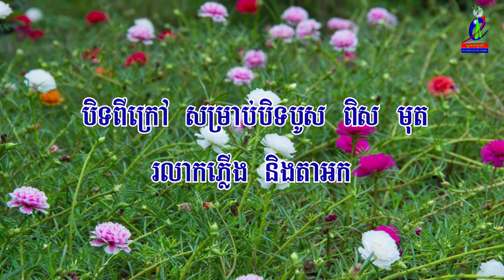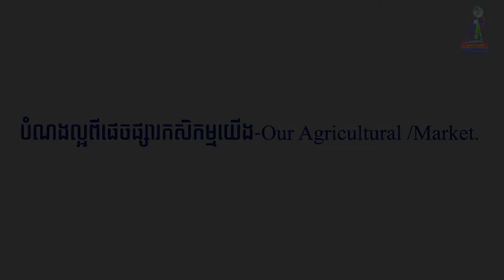ផ្កាម៉ោងដប់ ជាឱសថបុរាណធម្មជាតិសម្រាប់ រំលាយឈាមក្រំ របួសបោកទង្គិច